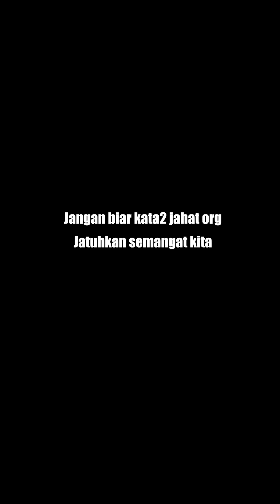Jangan biar kata-kata jahat orang turunkan semangat kita ❤️‍🔥